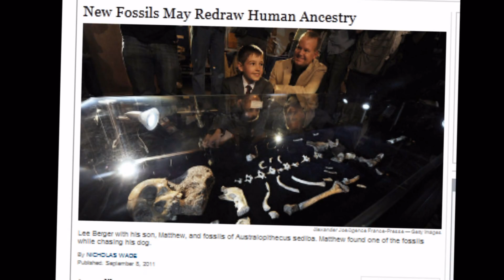The Point with John Stonestreet: Monkeying with Facts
A new "missing link" is claimed for human evolution. And it's revealing a lot. I'm John Stonestreet, and this is The Point. for more commentaries about life, culture, and current events.